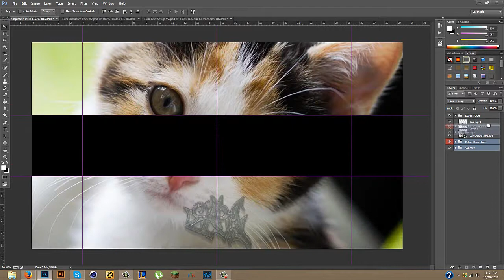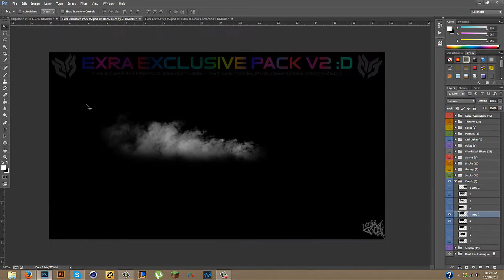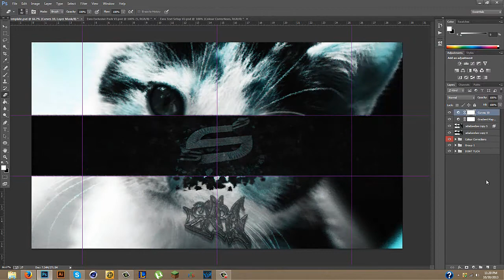Comback | Maybe New Style | Speedart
Hey guys. Here is my comeback speedart. I haven't done a speedart in about a month. In my opinion I think this background is better then all of my others so far. Slowly improving. Very slowly. Please tell me what you think of this maybe "new style" if I should continue with it or not. Love you all!!

Song: Sidelines - e-dubble
Skype: ExraDesigns